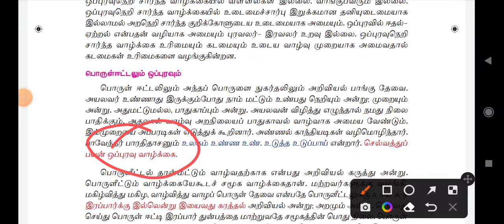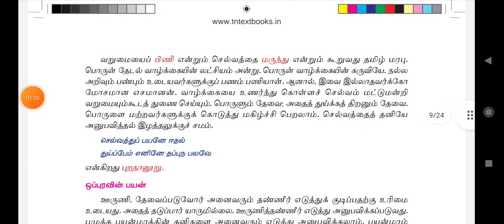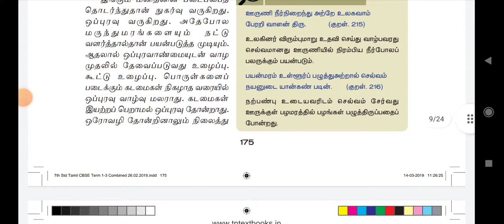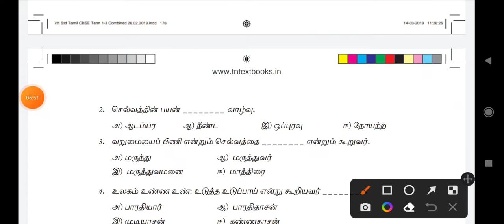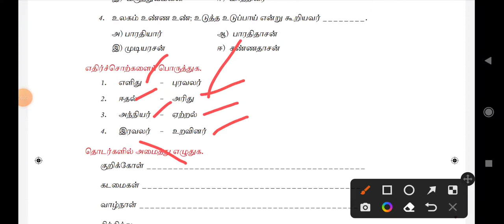ஒப்புரவு நெறி/7 std iyal 8/ Tamil /oppuravu meri tamil